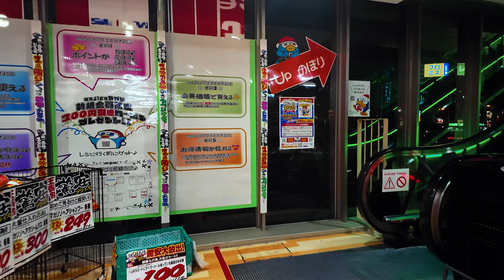"jAPONYA 'DA ÜÇ KİŞİLİK AİLE KAÇ PARAYA GEÇİNİR AĞABEY ?" ADIYAMANLI ABİLERİMİZ İLE TATLI BİR SOHBET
Tamamen ücretsiz fırça setim, renk paletlerim ve anatomi chartlarını ve ürettikçe yeni ikramları artık web sitemde  bulabilirsin dostum !
Merhabalar dostum ! Bu bölümde adıyamanlı esnaf abilerimizle güzel bir sohbet ettim. İyi seyirler dilerim!

Destek ve yorumlarınız çok önemli ona göre.

Mesela destek olmak için;

Burası japon pazarı gibi oldu evet ama beni takip emek istersen

Haydi başlayalım !